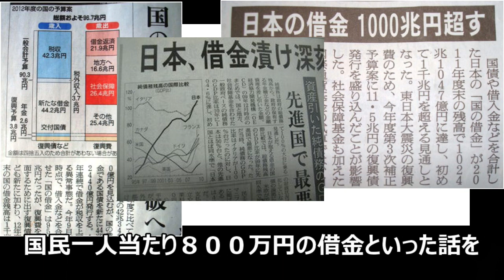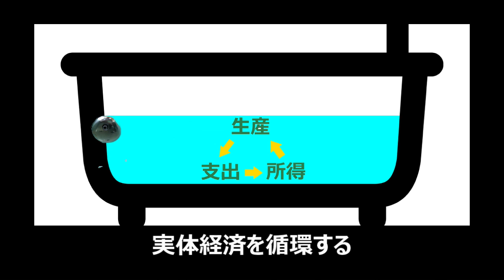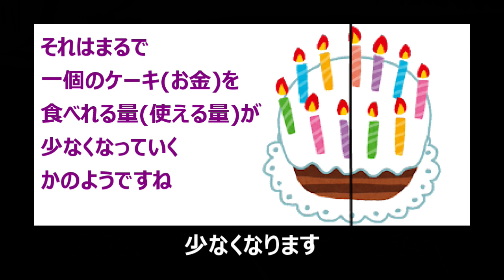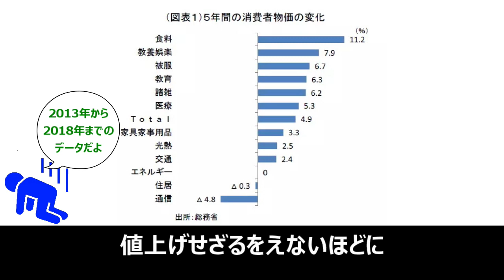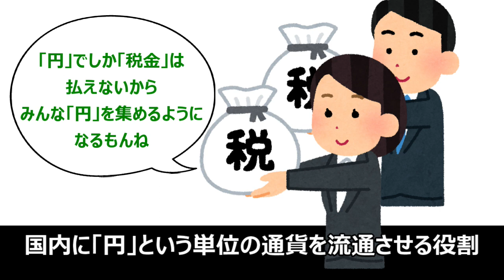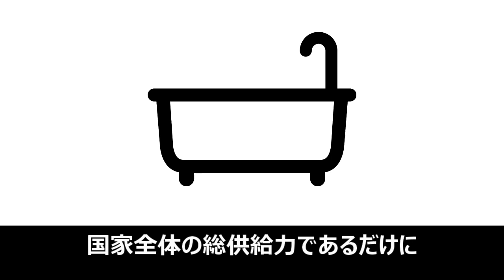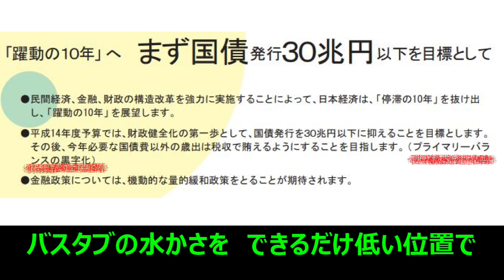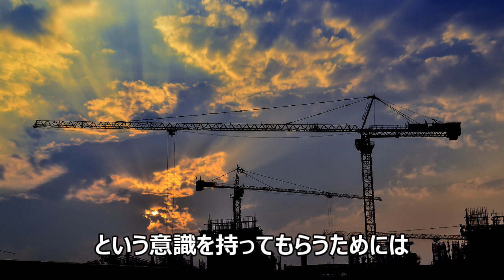vol.166 政府はバスタブいっぱいのお金を注ぐべし！「経済のバスタブ(完全版)」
たいへん恐縮ながら、風花未来さんにもご紹介いただきました、ケルトン教授の「経済のシンク」を発展させました、バスタブ理論の前後編を合わせた完全版です。
今の日本に「積極財政」「消費税廃止」がどうして必要なのかを、簡単に人に伝えるための最低限のエッセンスを詰め込んでみました。
ご家族やご友人とシェアしていただけましたら幸いです！

もっと詳しく、具体的に、テレビ新聞では伝えられていない、
経済に関する真実を知りたい、という方は以下のチャンネルがお勧めです。